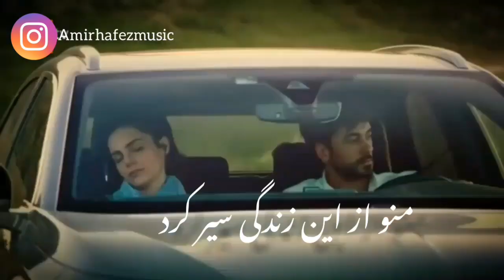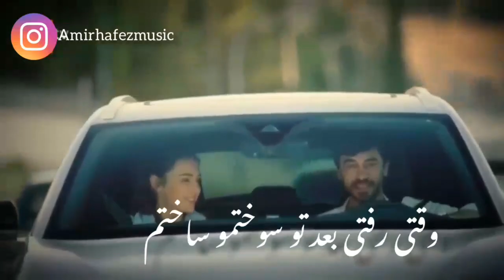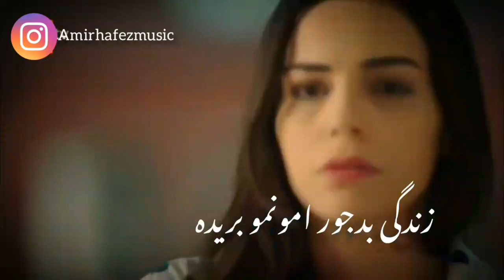موزیک چشم تو چشم امیرحافظ AmirHafez cheshm to cheshm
موزیک زیبای چشم تو چشم امیرحافظ

 عزیزان سابسکرایب شما باعث دلگرمی ماست 👍💜💜

همراه با کلیپ بسیار زیبای ترکیه ای